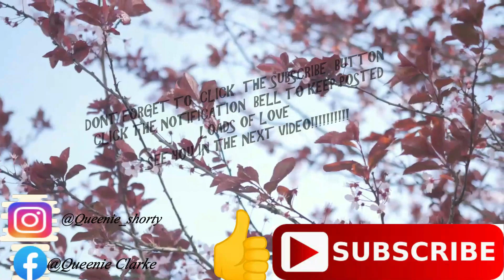Cotton Ball Challenge with Husband | It was FUN!!!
This challenge had us cracking up omg so fun.
you did great honey, we love you
KEEP POSTED GUYS!💕💕
Thank you guys for your support you are all appreciated.